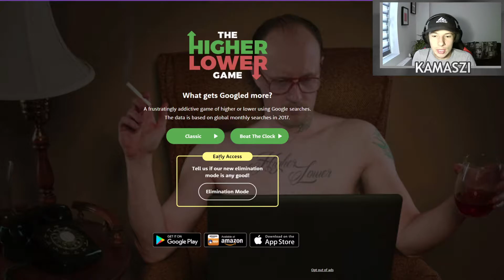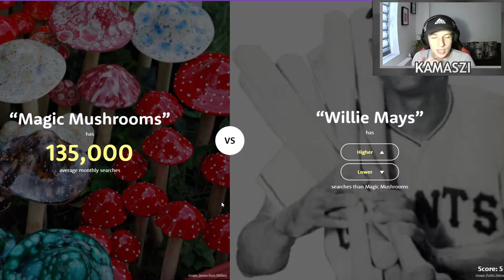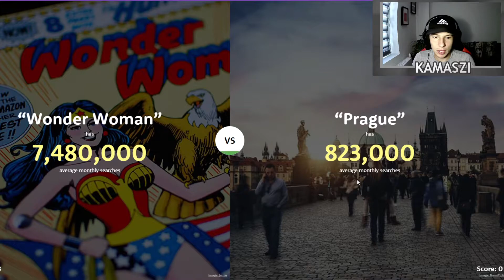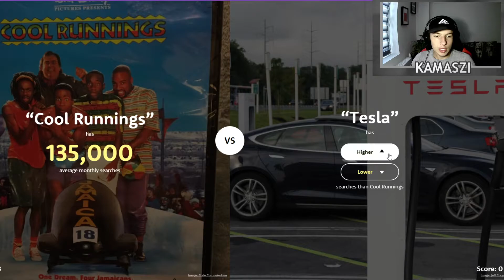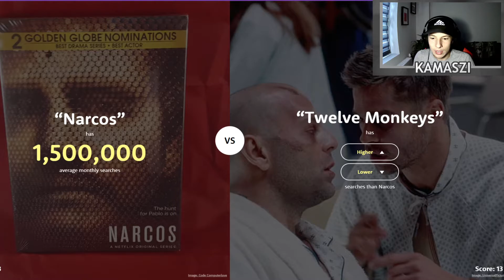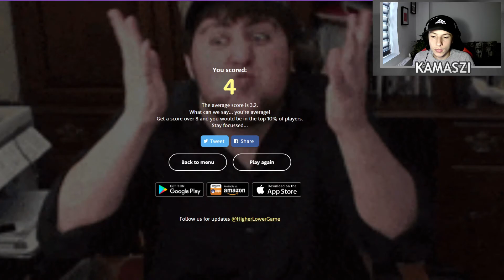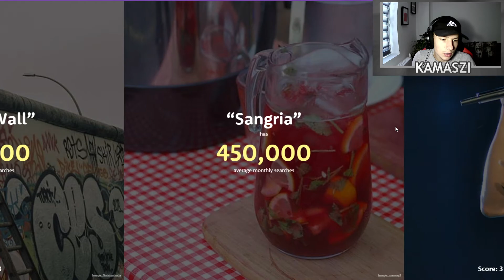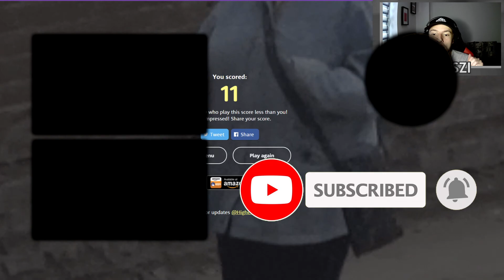KTÓRA STRONA JEST POPULARNIJESZA?! | The Higher Lower Game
Jeśli się spodoba pamiętaj o zostawieniu polubienia pod filmem oraz subskrypcji. Możesz również opowiedzieć znajomym o tym kanale. Dzięki wielkie, każda taka aktywność bardzo mi pomaga!